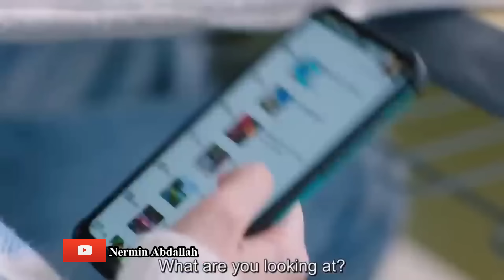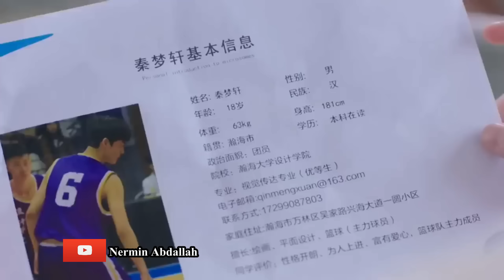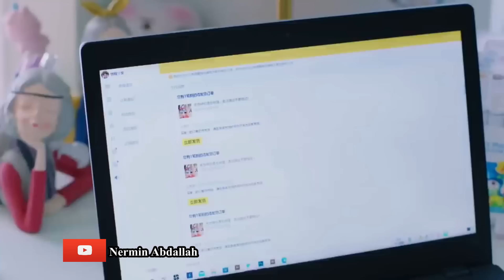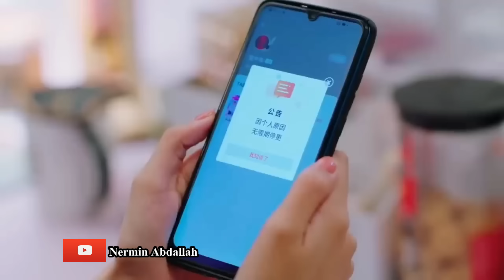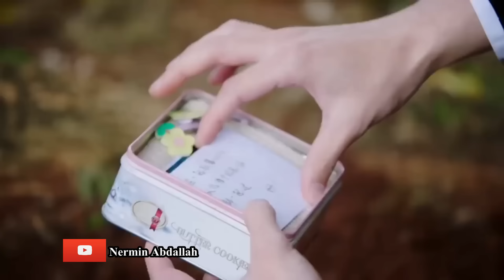Film| May moodeyn inuu Taajiryahay jaceylkeedihorey dib ugulaabanaysaa si ay u caawiso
Waa Film lasoo khulaaseeyay oo  Aaad U xiiso badan.
Haddii aad jeceshahay filmaanta: Korean, Chinese, Japanese, Indonesian,iyo qaar klaloo badan fadlan nagu soo biir
Oo ka daawo chanelkeyga filmaan lasoo koob koobay oo ku cajab galiya

Daawasho wacan !

AAD IYO AAD U MAHADSANTIHHIIN SIDA FIICAN EE AAD MAWALBA IILA SOCOTAAN.

 MAHADSANID!